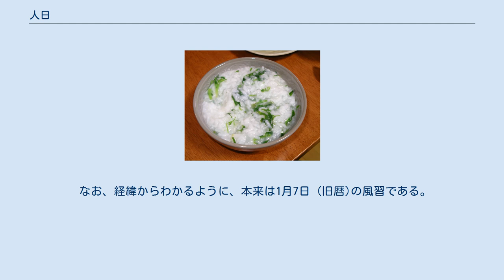人日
人日（じんじつ）とは、五節句の一つ。
1月7日。
七草がゆを食べることから七草の節句（ななくさのせっく）ともいう。
 また、霊辰（れいしん）、元七（がんしち）、人勝節（じんしょうせつ）ともいう。
 七草粥（ななくさがゆ） 古来中国では、正月の1日を鶏の日、2日を狗（犬）の日、3日を猪（豚）の日、4日を羊の日、5日を牛の日、6日を馬の日とし、それぞれの日にはその動物を殺さないようにしていた。
そして、7日目を人の日（人日）とし、犯罪者に対する刑罰は行わないことにしていた。
 また、この日には一年の無病息災を願って、また正月の祝膳や祝酒で弱った胃を休める為、7種類の野菜（七草）を入れた羹（あつもの）を食する習慣があり、これが日本に伝わって七草がゆとなった。
日本では平安時代から始められ、江戸時代より一般に定着した。
人日を含む五節句が江戸幕府の公式行事となり、将軍以下全ての武士が七種粥を食べて人日の節句を祝った。
 また、この日は「新年になって初めて爪を切る日」ともされ、「七種を浸した水に爪をつけて、柔かくしてから切ると、その年は風邪をひかない」とも言われている。
 なお、経緯からわかるように、本来は1月7日 (旧暦)の風習である。
 ^ 『年中行事事典』西角井正慶 編、東京堂出版、1958年5月23日、初版、308頁。